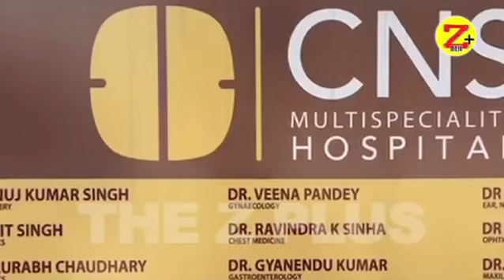Congress MLA ने कहा हत्या, CNS Hospital में गई जान |Hospital is no more as god's house| The Z Plus